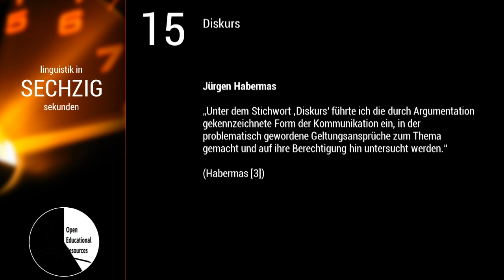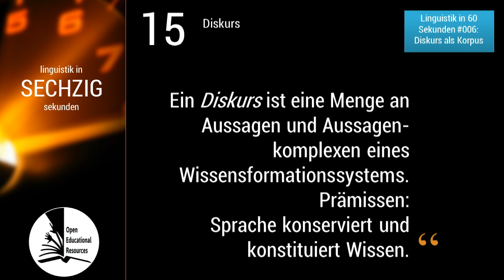Linguistik in 60 Sekunden - #015 Diskurs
"Worin unterscheiden sich literaturwissenschaftlicher und sprachwissenschaftlicher Diskursbegriff?"